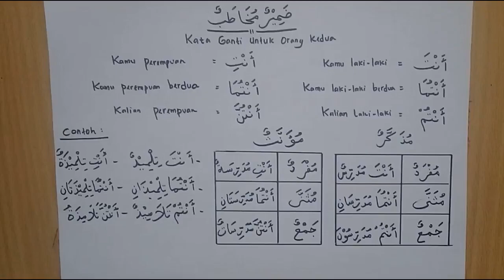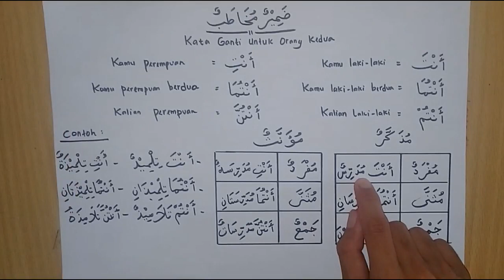BELAJAR BAHASA ARAB 24 - DHOMIR MUKHOTOB (KATA GANTI UNTUK ORANG KEDUA)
BELAJAR BAHASA ARAB DASAR UNTUK PEMULA MATERI KE 24 TENTANG DHOMIR MUKHOTOB (KATA GANTI UNTUK ORANG KEDUA). DIVIDEO INI JELASKAN MATERI BAHASA ARAB DENGAN MENGGUNAKAN BAHASA INDONESIA SEHINGGA MUDAH DI PAHAMI OLEH SEMUA KALANGAN